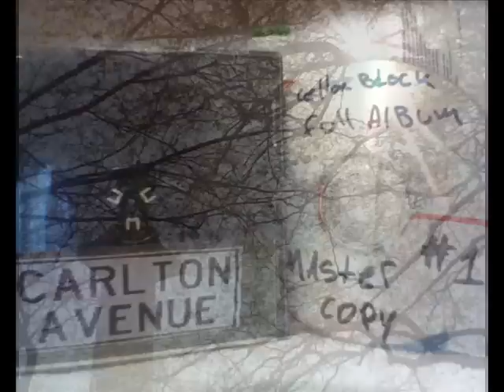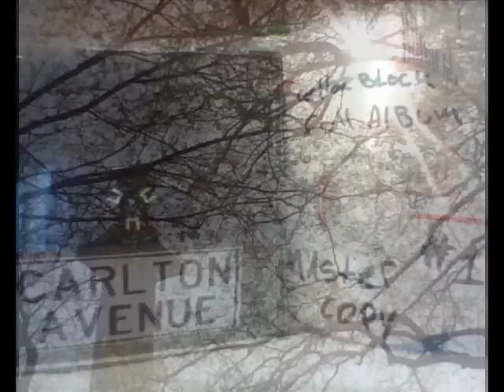From my hood to your hood.wmv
A Tribute to the late great STACK BUNDLES. This game was not ready for you. A MAD-ERA MUSIC.